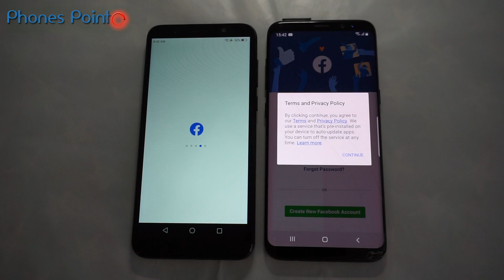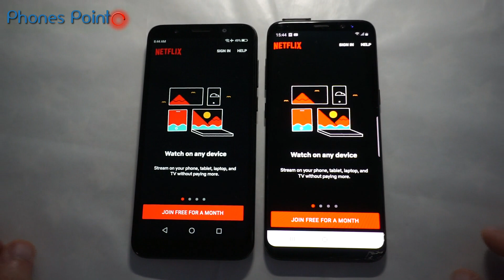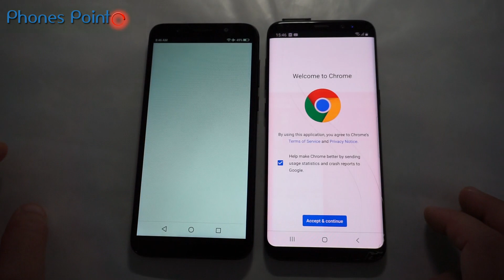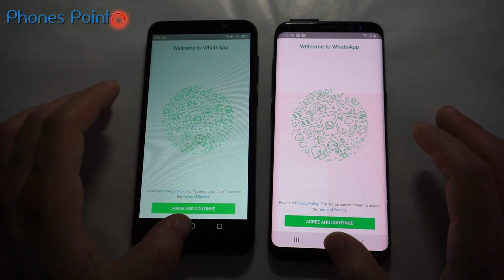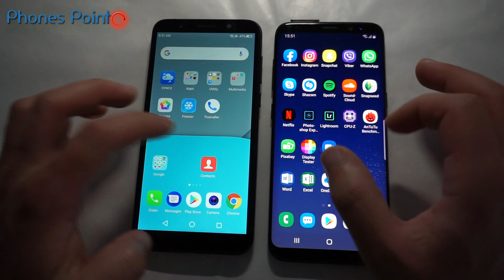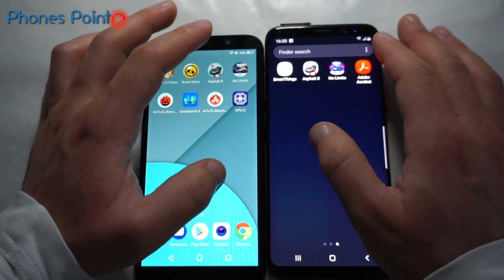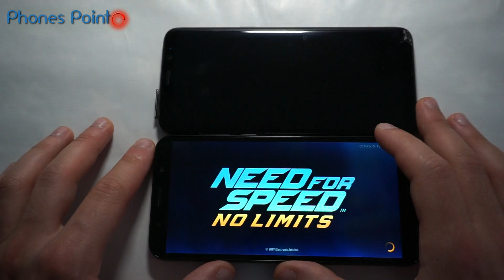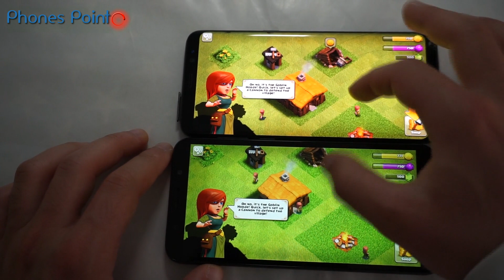Lenovo A5 vs Samsung S8 Apps & Games test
Lenovo A5 vs Samsung S8 Apps speed test